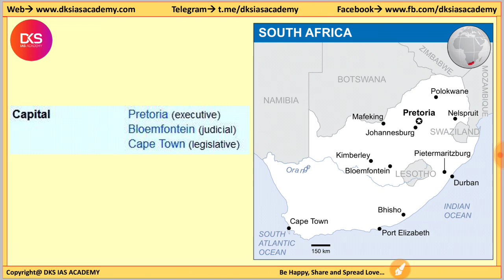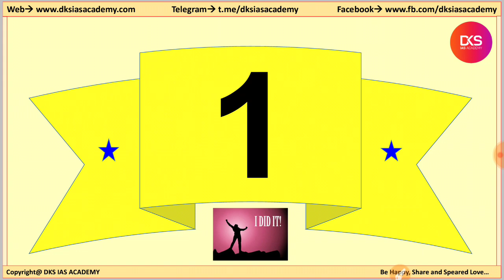Maps/ मानचित्र/ Mapping of World/ Mapping of India L-96, Lecture-96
IAS Prelims Previous Year Paper:
Disha Publication 25 Year

IAS Booklist for Civil Services Examination:

भारतीय अर्थव्यवस्था: रमेश सिंह
121 Essays for IAS/ PCS : Disha Experts